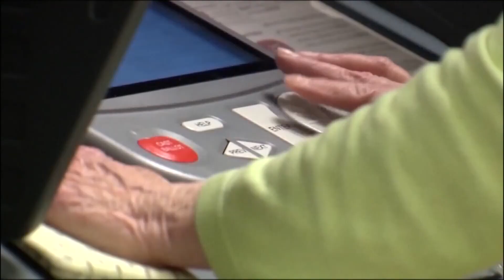Bell County elections department holding voter event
This will take place at the Killeen civic and conference center starting at 9 a.m. today.